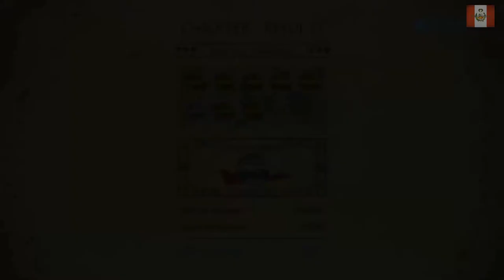LA LEYENDA DE KORRA GAMEPLAY PARTE 2 | NECTOSDE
SEGUIMOS CON EL GAMEPLAY DE LA LEYENDA DE KORRA GAMEPLAY PARTE 2